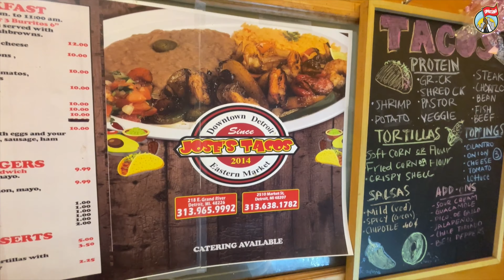“Some Time For Myself” | Sincerely Yours Vlog (Episode 4)